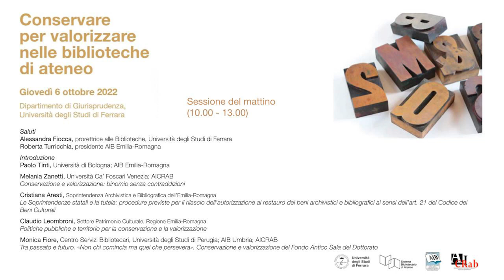1 - Tinti; Fiocca; Turricchia - Introduzione